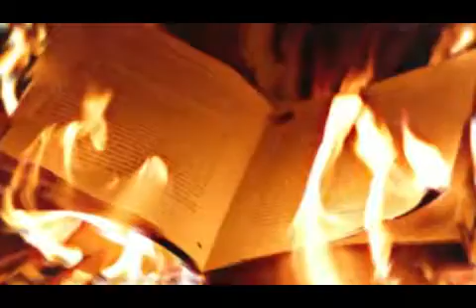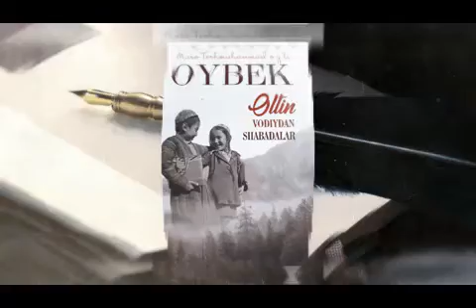21 октябрь – Ўзбек тили байрами куни